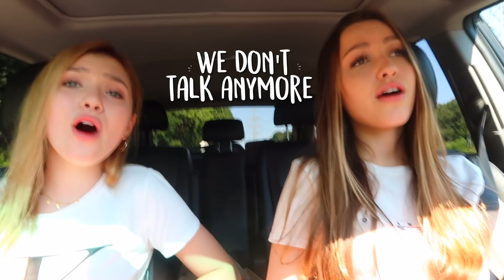DRIVE WITH ME!! My Current Playlist & Taco Bell // Ft. Sasha Morga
Yay! Another Drive With Me Video!! Sasha Morga and I drive around Minnesota while listening to music/ my current playlist & we also go to Taco Bell!
Xo,
Syd 💕